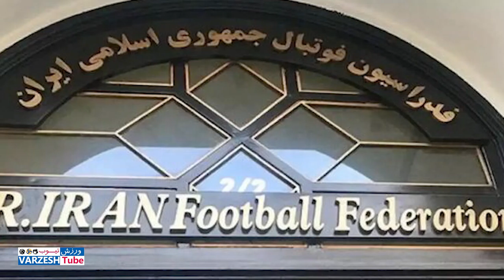لژیونرهای سرخابی آماده بازگشت به تهران/ افشاگری طوفانی عزیزی خادم که همه را لو داد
عزیزی خادم با یک بیانیه طوفانی همه چیز را لو داد
وضعیت اسفبار لژیونرهای تیم ملی و خواب اسکوچیچ
ارلینگ هالند؛ بزرگترین اشتباه گواردیولا در خرید بازیکن